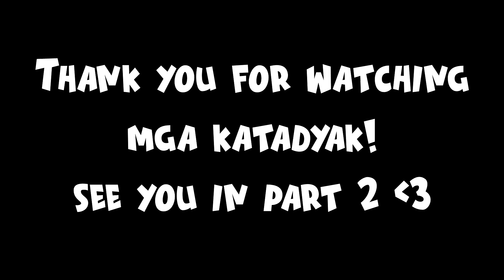EP57 PART 1 - BRIGADA ESKWELA 2021 | What is Brigada Eskwela? @Bagong Sikat Elementary School SJOM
Bukas pa po yung upload ng part 2. Nawawala po kase kuryente dito sa amin kaya mahirap mag-edit 😅

What's up mga katadyak! 💖 Maraming maraming salamat po kay Lord sa pag-gabay sa aming mga journey 😊 at syempre marming salamat din sa walang sawang SUPPORT ninyo mga KATADYAK! You guys are the reason why we want to continue our YouTube journey with you 😊. Sana wag po kayong magsawa sa pagsupport sa amin 😊 Stay safe out there 😊 As always, WE LOVE YOU FROM THE BOTTOM OF OUR HEARTH 😍😍😍 Godbless